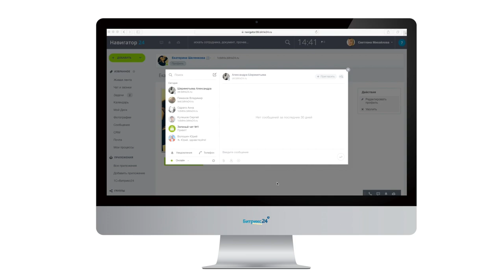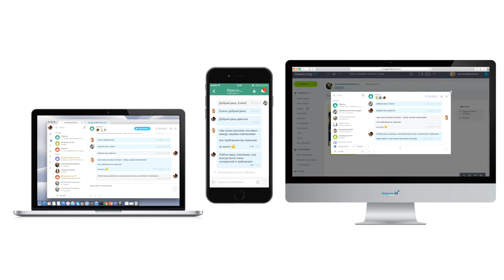Мобильный Бизнес-чат Битрикс24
Мобильный Бизнес-чат поддерживает все новинки Бизнес-чата, в том числе, открытые чаты в компании и закрытые чаты в подразделениях. Серьезно доработана «офлайновая» составляющая мобильного чата.